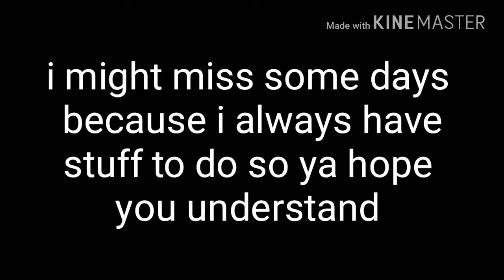My Upload Schedule